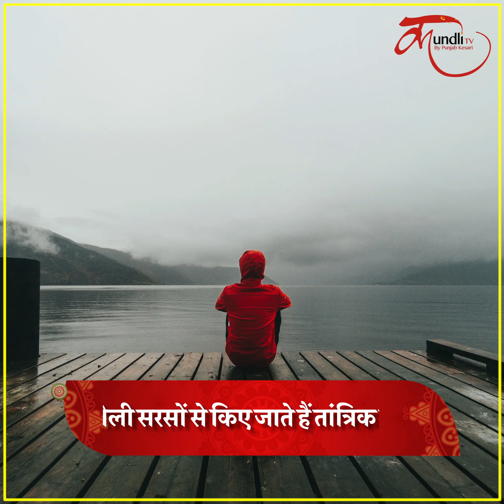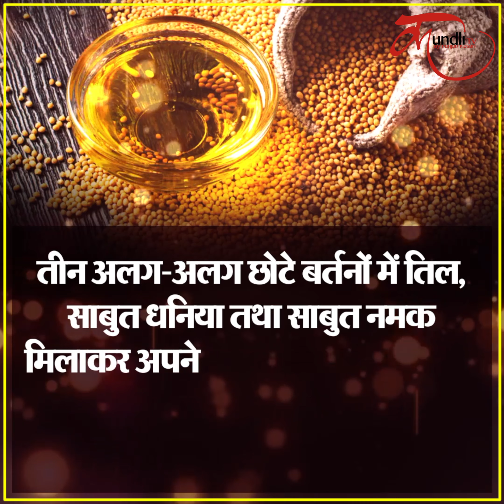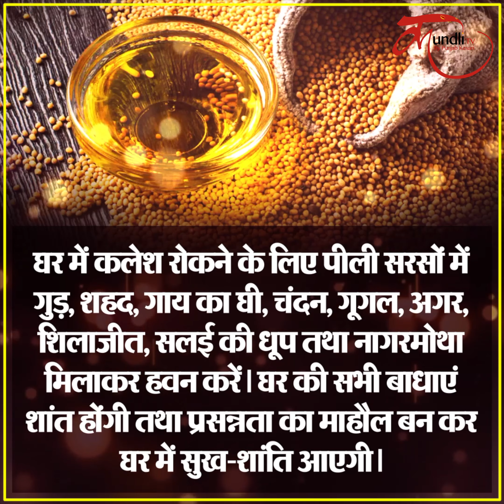Pili Sarso Ke Totke । पीली सरसों से जुड़ा ये टोटका अपनाकर आप भी बन सकते हैं मालामाल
किचन में कई तरह के मसाले पाए जाते हैं... ऐसे में पीली सरसों का नाम और उसका खाने में इस्तेमाल बहुत लोग करते होंगे... लेकिन दोस्तों, आज हम आपको पीली सरसों से जुड़ा एक खास उपाय बताने जा रहे हैं... जिसके जरिए आप अपनी कई समस्याओं का हल कर सकते हैं... तंत्र शास्त्र में पीली सरसों का बहुत खास महत्व है